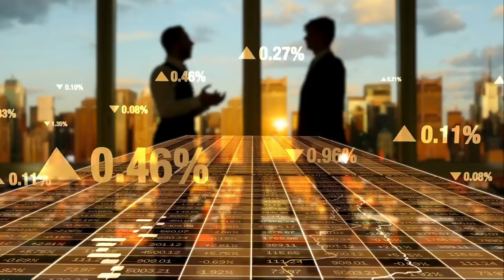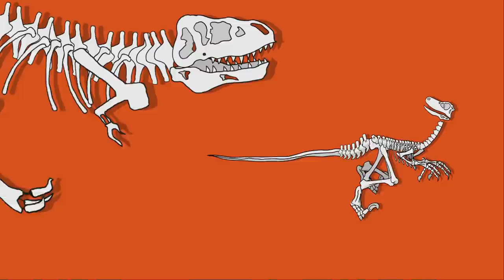One Fact About Every Country in Asia - Part 2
One fact about every country in Asia is a series of 2 parts comprising of one interesting fact about 27 countries in  asia in the first part and one interesting fact about the other 26 countries in  asia in the second part.

Asia is the world's largest and most diverse continent. China and India, are the only two countries in the world that have over a billion people. But this continent also includes countries where great expanses of land are almost uninhabitable. For eg: Gobi Desert in Mongolia is a tough place to survive.

Watch this video to explore amazingly diverse cultures, incredible wonders, animals and many more interesting facts on every country in Asia.

Let us know which quirky facts about these Asian countries impressed you the most in the comments section below.